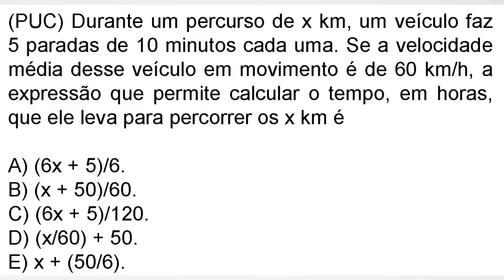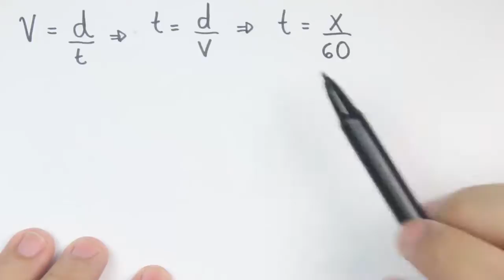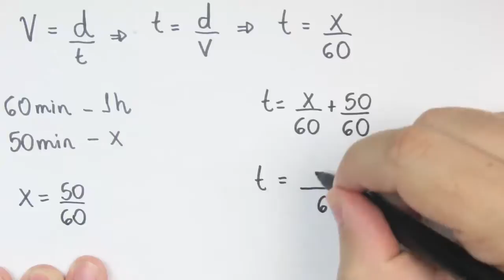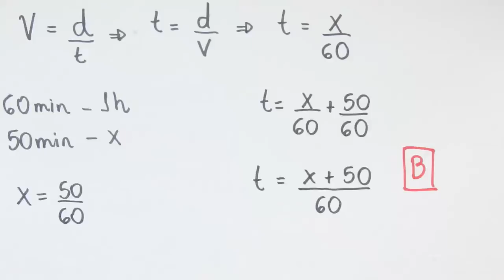Função do primeiro grau | Resolução de questões de vestibulares #6 | Prof. Guto Azevedo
Faça um exercício online em nosso site com 13 questões de vestibulares envolvendo Função do 1º grau

(PUC) Durante um percurso de x km, um veículo faz 5 paradas de 10 minutos cada uma. Se a velocidade média desse veículo em movimento é de 60 km/h, a expressão que permite calcular o tempo, em horas, que ele leva para percorrer os x km é

A) (6x + 5)/6.
B) (x + 50)/60.
C) (6x + 5)/120.
D) (x/60) + 50.